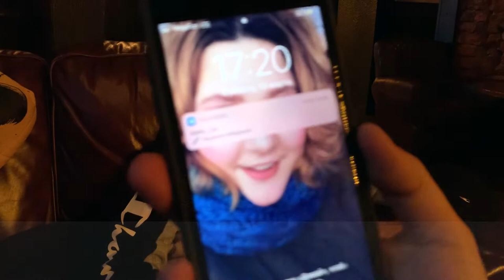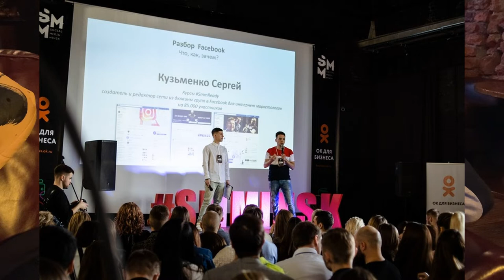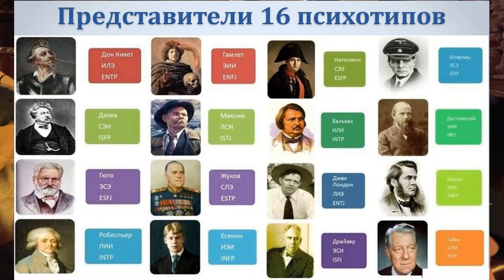Ян Сташкевич - Тренды маркетинга, Соционика, Навальный, Тиньков, Setters, Игорь Манн, Балахнин, БРСМ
Ян Сташкевич - маркетолог, учредитель digital-агентства Ragoo Media, организатор SMMINSK, блогер - рассказал про тренды маркетинга, соционику, Навального, Setters, Тинькова, Игоря Манна, Балахнина и БРСМ. Инстаграм Ян Сташкевич

Таймкод:

00:13 - Чем занимается Ян Сташкевич
00:37 - Ян маркетолог, блогер или шоумен
01:28 - Что такое Маркетинг
01:51 - Как Ян отрабатывает хейт
02:48 - Какой выхлоп был с рекламы Инстаграм аккаунта на биллбордах и афишах
03:50 - Цель организации SMMINSK
05:44 - Почему многим нравится Setters
06:20 - Про Little Big Agency, Зарипова
08:27 - Про новых маркетологов
08:49 - Про Игоря Манна и Илью Балахнина
10:28 - Что понравилось в рекламе
11:26 - Как выстроить работу в агентстве
12:17 - Про соционику и подбор персонала
13:35 - Кем себя видишь через 5 лет
14:15 - 3 компании, с которыми ты хочешь поработать
16:26 - Про отношения. У Яна есть девушка?
16:51 - Где хочешь жить?
17:10 - С чего начался путь в маркетинг
17:45 - Кумиры в Маркетинге: Илья Балахнин, Роман Тарасенко
19:18 - Что бесит в маркетинге?
19:56 - Нужен ли маркетологу личный бренд?
20:12 - Какой у Яна личный бренд?
20:55 - Какой у Игоря Манна личный бренд
21:32 - Маркетинг Беларуси на политической арене
22:04 - Если станешь политиком, что сделаешь? Про БРСМ.
23:43 - Зачем выступаешь спикером?
24:06 - Про хейт и недовольных клиентов
24:43 - Тренды маркетинга
25:49 - ТОП-3 совета маркетологам
27:44 - ТОП-3 книги по Маркетингу
28:29 - Кто такой Ян одним словом?

🤘С кем я работал:
- Тони Роббинс
- Аяз Шабутдинов
- Радислав Гандапас
- Екатерина Уколова
- Полина Большакова
- Экхарт Толле
- Сколково
- BlackStar